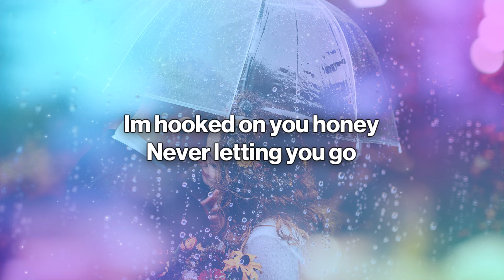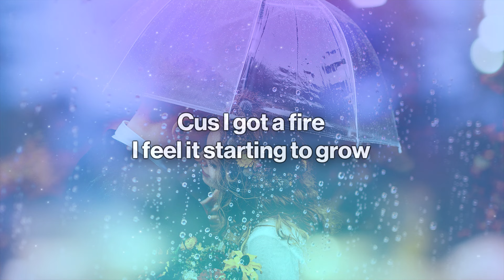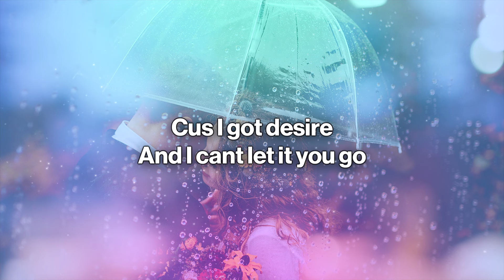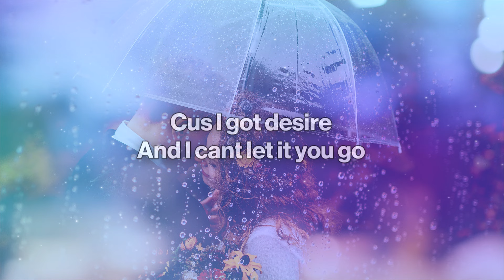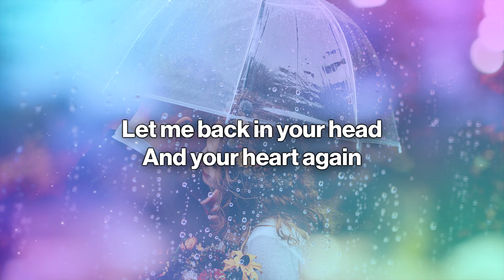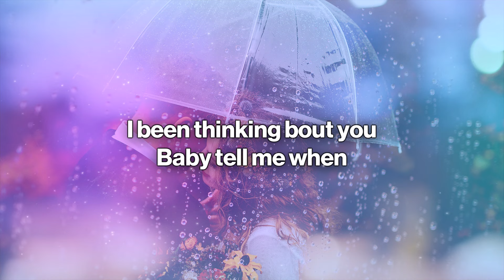Cannons - Desire (Lyrics)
🎤 Lyrics: Cannons - Desire
I’m hooked on you honey
Never letting you go
Cus I got desire
It’s starting to show

I’m holding you tightly
Bathing inside your glow
Cus I got a fire
I feel it starting to grow

I cant stop thinking about you
Can’t stop thinking about you
Here just thinking about you
Till the stars burn blue

Call it sad call it funny
I don’t care to know
And I can’t let it you go

Let me back in your head
And your heart again
I been thinking bout you
Baby tell me when

I get so carried away
Lookin in your eyes
You you spark a fire and
I just cant deny

Cus it’s you I’m thinking of